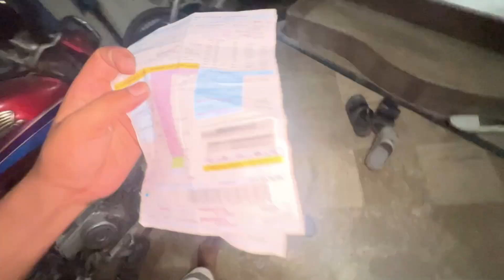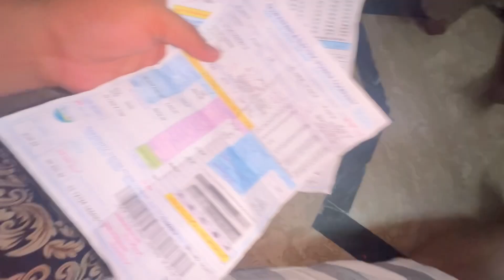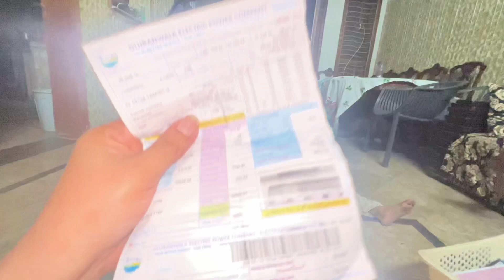Bijlee Ka Bill 2 LAKH sy bhi Zayda agaya 😱 || Mama Gussa Ho Gai 😡 || Happy Ayan Family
Your search

Bijlee
Bijli ka Bill
Bijlee ka Bill
Electricity bill
Bijli ka 1 unit kitny ka hai
Bijli ka Bill kam kesy ay ga
How we decrease Electricity bill
Sistrology
Fatima faisal
Sourav joshi vlogs
Punjabi vlogs
Pakistani vlogs
Ducky bhai
Wanda
Knowledge taking videos/we record all happy and memorable moments of our life
Punjabi family
Life in pakistan
Life in punjab
Pakistan most beautiful city
India punjab
Cooking ideas
Life of middle class family
Life without father
Life without husband
Life without man
Papa k bina zindagi
Nani ama ka pyar
Grandmother love
Beautiful punjab
Best naat sharief
Love of siblings
Bhai behan ka pyar
Mamo mami ka pyar
Nana Abu ki Jaan
India beautiful village tour
Vlogs punjabi
Happy punjabi videos
Beautiful family
Chota sa ghar
Punjabi Life style
Lahori culture
Gujranwala k khany
Nani k hath ka khana
Ayan arham anaya
Beauty of  gujranwala
Beauty of  family
New family
School life
Sweet little girl with brothers
Daily life vlogs
Daily life ruined
Punjab countryside
Single mother
Single mother with 3 kids
Natural rural life cooking
Malayalam
Beautiful nature with rural life videos
City food
City life
City cooking
Tasty recipes
Veg village food
Asian food
Indian food

Bachoon ki pyari batain
Bachoon k liy achi batain
Bachon ki tarbiyat#happyayanfamily